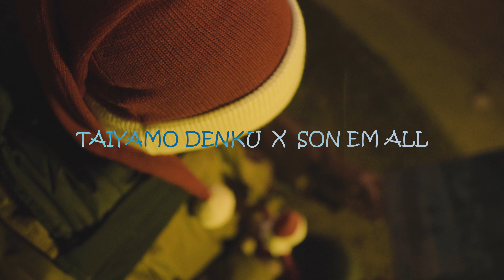Taiyamo Denku & Son Em All - " Not A Creature Was Stirring" ( prod by Bo Faat ) Dir by CTMFILMSTV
Who said Emcee's can't make a holiday Christmas song? Denku & Son Em All deliver "Not a Creature was Stirring" produced by Bo Faat and camera worked by Ctmfilmstv. Denku & Son Em All create a song creatively adding references to all their favorite Christmas movies and subjects. The jazzy production from Bo faat sends that perfect vibe to have you sit in front of fire place under hanging stocking and listen to the signature styles and deliveries from Milwaukee emcees Denku & Son Em. Ctmfilms uses his perfect vision and eye to give you a great visual to go with the song. This is the start to push the upcoming Taiyamo Denku , Son Em All & Bo Faat album "Bad Muthafuckas dropping in 2021.